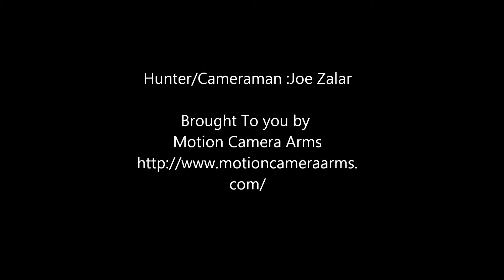Southeastern Wisconsin Bowhunting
Suburban Standout Outdoor's Prostaffer Joe Zalar Puts a big doe down!